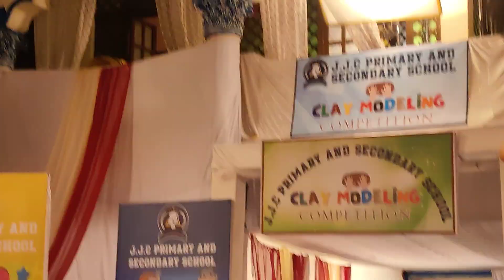Nath gauri aur Krishna ki kahani shooting time 🎥 school competition seen and family daram❤️😍🎬